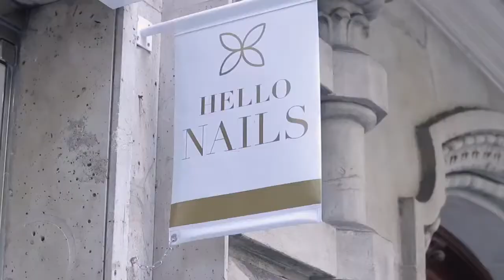Análisis Hello Nails